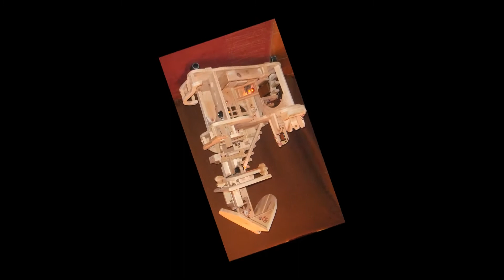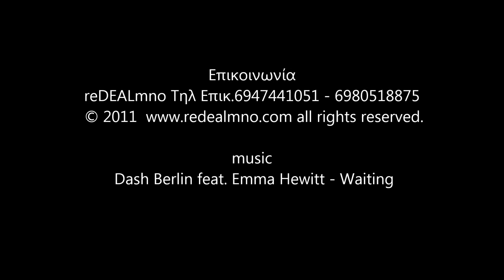to κουκλόσπιτο no2 by θείος Βαγγέλης! #2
ξυλουργικες δημιουργιες
Επικοινωνία
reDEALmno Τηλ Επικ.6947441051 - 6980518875